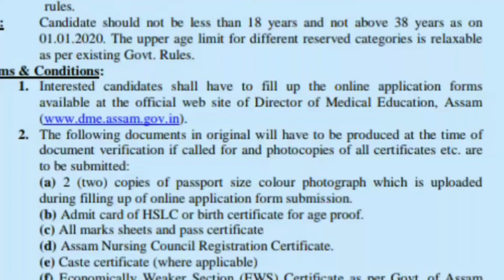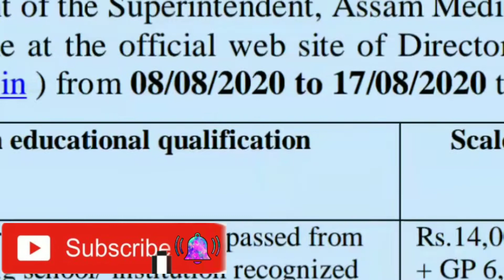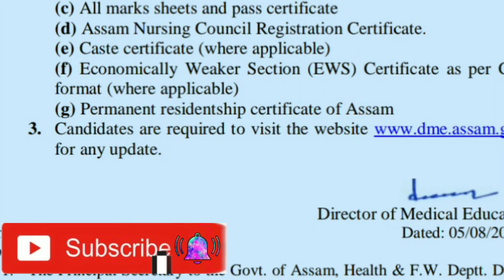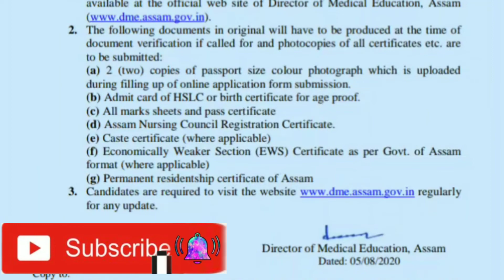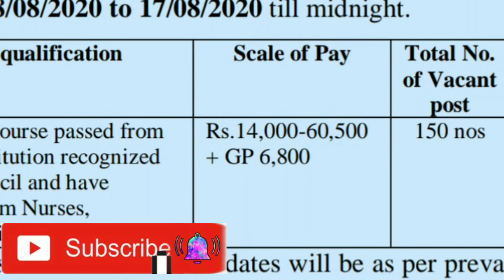DME Recruitment 2020.Total Vecant post 150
DME Recruitment 2020 .Health Department vecancy . total 150 Vecant post

Advertisement & Apply link